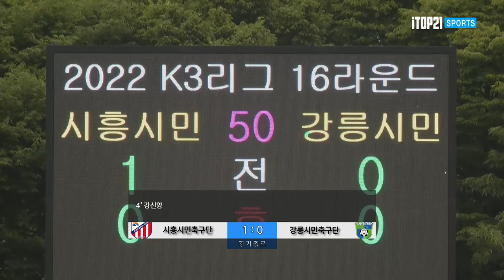H/L [K3 League] 시흥시민축구단 vs 강릉시민축구단 16R 2022 06 12